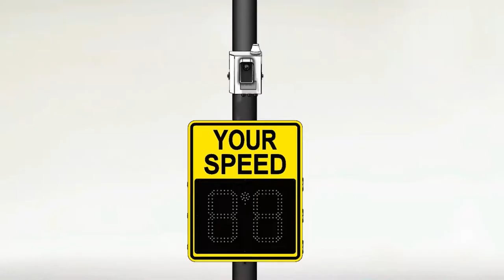Traffic Logix - Guardian Awareness Tech Specs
The Guardian awareness camera is ideal for smaller, low volume roads. It must be used with a SafePace speed display sign.

This camera, designed for use on low volume roads such as campuses and private communities, captures images of vehicles that exceed the speed of your choice. Speeds are detected via radar unit of a connected SafePace sign. Speed-stamped photos as well as all speed data from your signs are transmitted to the SafePace cloud, which you can access from any device, anywhere. Images can be used to warn drivers or enforce speed limits.